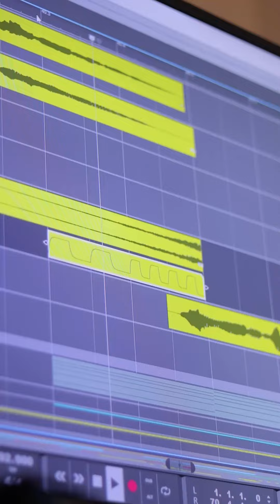How I made "Wesh Jabak" - Joudy | كيف نفذت أغنية "ويش جابك" - جودي الحوتي 🤔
الحان، تنفيذ وتوزيع موسيقي، مكساج & ماستر: صالح ياسر

Composed, Music Production , Mixing & Mastering: Saleh Yasser 🇱🇾🎹